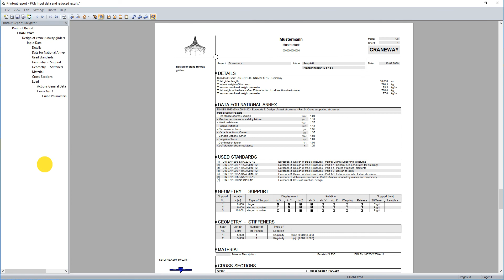[EN] FAQ 002686 | J'essaie de comprendre les calculs de fatigue. Je pense que ces calculs seront...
Question :
J'essaie de comprendre les calculs de fatigue. Je pense que ces calculs ne sont affichés sous forme réduite que dans le document de sortie (voir ci-dessous). Existe-t-il un moyen de montrer le calcul en détail ?

Réponse :
Si vous souhaitez voir les résultats avec tous les détails dans le rapport d'impression, cliquez sur le bouton « Sélectionner les sujets pour le rapport d'impression » dans la barre d'outils du rapport d'impression. Vous pouvez maintenant sélectionner le programme dans lequel vous souhaitez voir les résultats détaillés. Cliquez ensuite sur l'onglet « Résultats » et sélectionnez le chapitre qui vous intéresse. Sur le côté droit, vous pouvez ouvrir le menu « Détails ». Vous devez au moins activer la vérification « Avec résultats intermédiaires ».